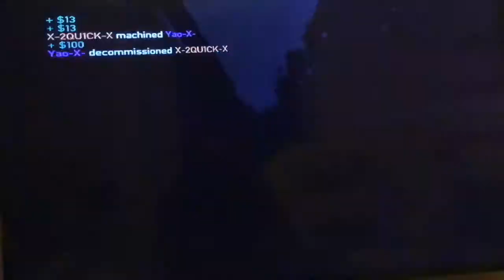Friendly Practice with oCaLiBoY #2 2021